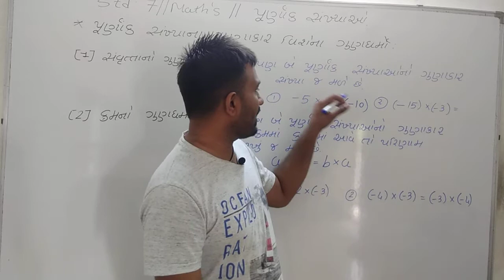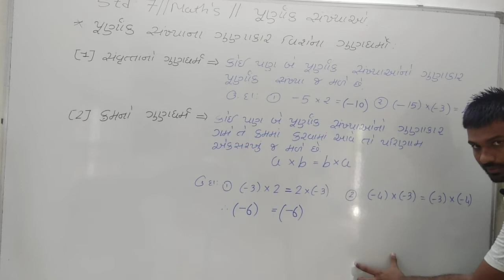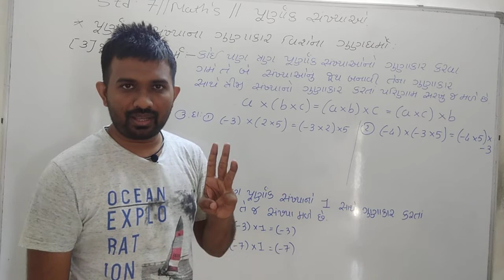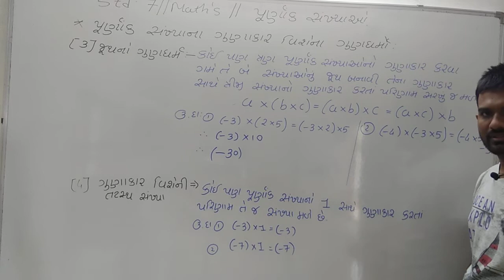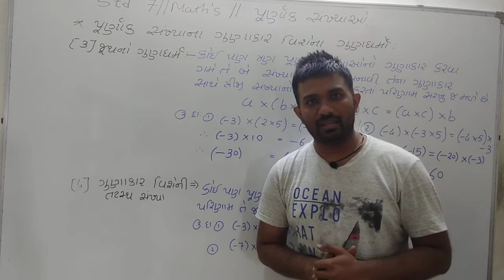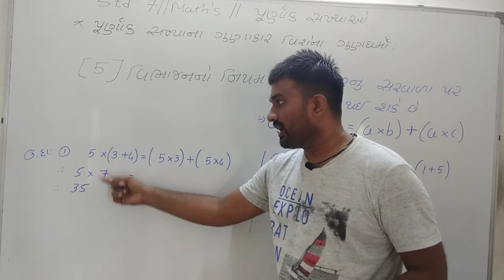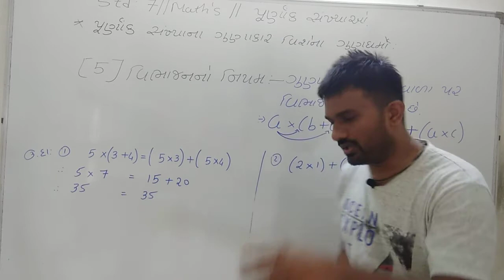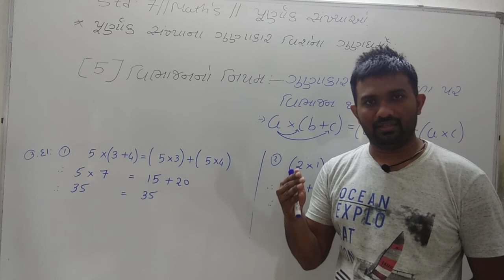std 7//maths// પ્રકરણ એક// પૂર્ણાંક સંખ્યાઓ// ગુણાકાર વિશેના ગુણધર્મો